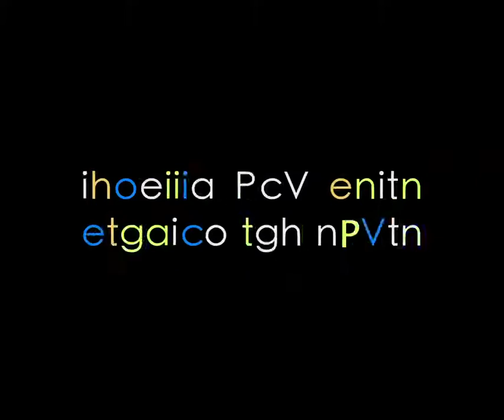Khaldoon Daoud and Ghada Ghanem in PAINTING THE VOICE.mp4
Painting the Voice or Voicing the Paint has the same power.
A clip made by Anne Demo on Khaldoon Daoud's painting inspired by the voice of Ghada Ghanem singing Ave Maria by Santiago.